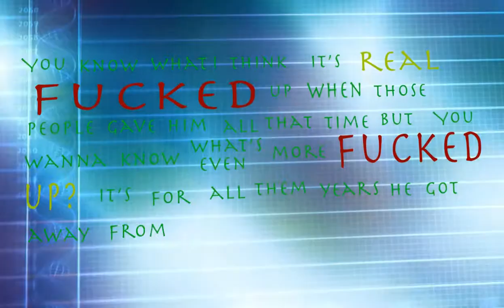Loaded Lux Typography Prototype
Did this in after effects not finished yet